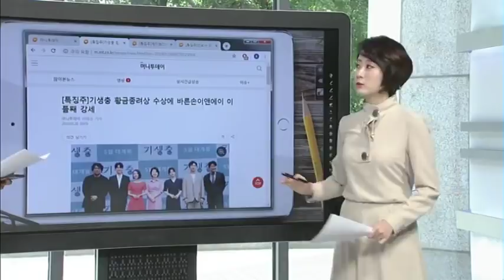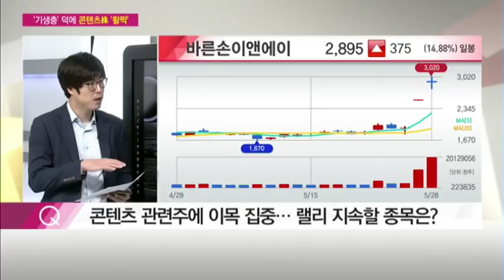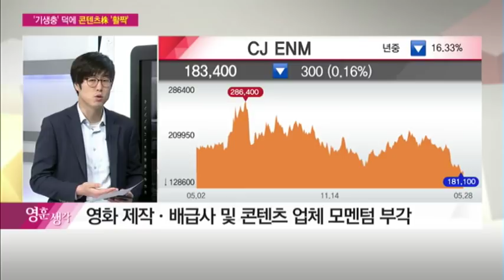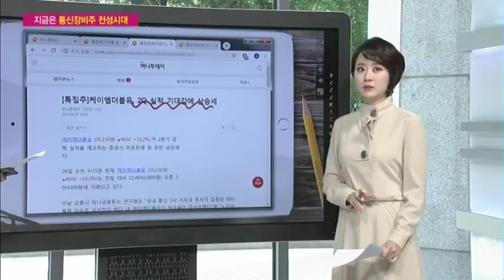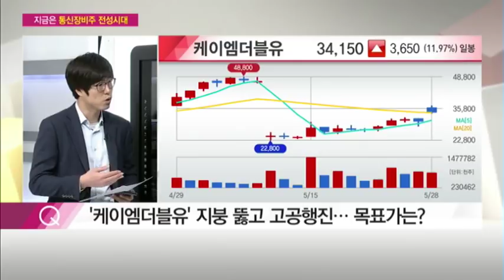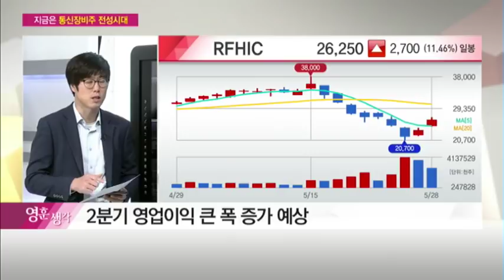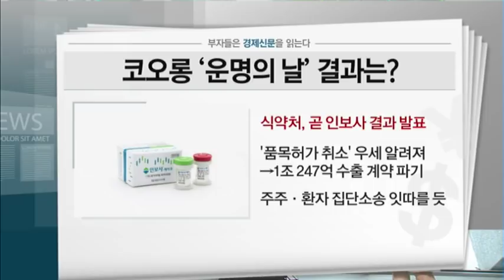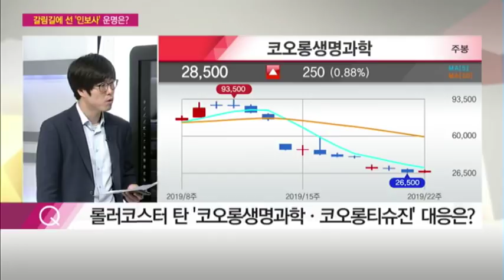[부자들은 경제신문을 읽는다] 통신장비주, 하반기 미국·일본 등 5G 투자 본격화…케이엠더블유·오이솔루션 등 기대/ (증시, 증권)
05/28 시장공감 10

1. 기생충 황금종려상 수상에 바른손이앤에이 이틀째 강세
2. 케이엠더블유, 상상 이상 이익 예상…목표가↑-하나
3. 인보사 조사 결과 발표 앞두고, 코오롱생명과학 등 약세